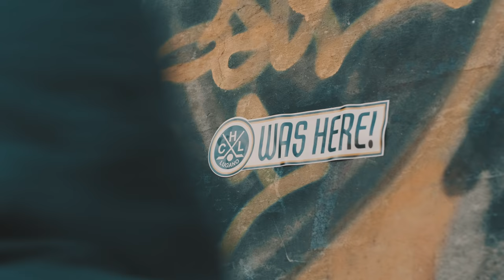LVGANIZE IT! - Hockey Club Lugano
HOW TO LVGANIZE / STEP-BY-STEP

Step 1)
Choose your target.
Scegli il tuo obiettivo.

Step 2)
Equip yourself with HCL gear.
Seleziona qualcosa di bianconero.

Step 3)
Luganize!
Luganizza!

Step 4)
Share it with us.
Condividilo con noi.

Instagram Stories: tag @hclugano_official +